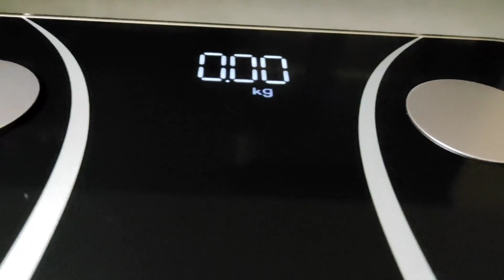Bilancia Pesapersone Digitale Professionale Bilancia Digitale Pesapersone Intelligente, Buona bilanc